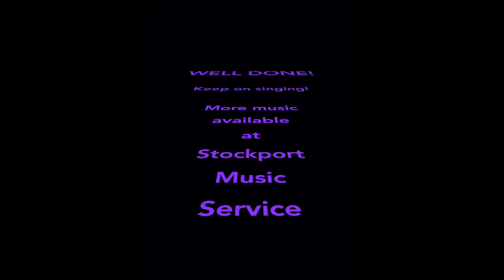Baby 1, 2, 3